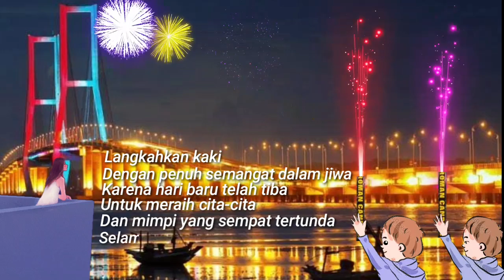Ucapan selamat tahun baru 2021 story' wa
Assalamu'alaikum wr.wb
Untuk menyambut tahun baru,kami hadirkan ucapan selamat tahun baru 2021.bisa di pakai untuk story wa.jika kalian suka dengan Vidio ini,silahkan dukung Chanel ini biar bisa berkembang dengan cara like subscribe dan juga komen,terima kasih